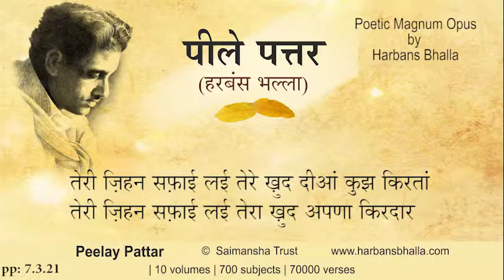7 3 21